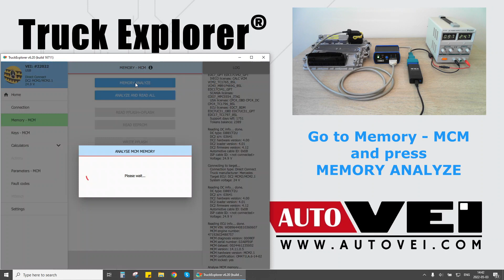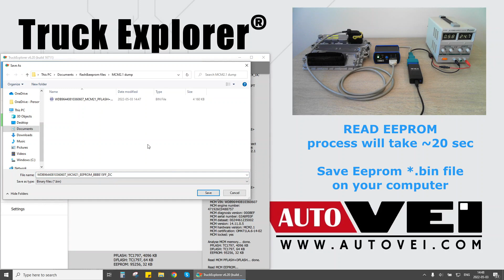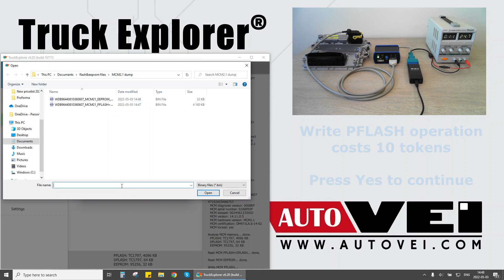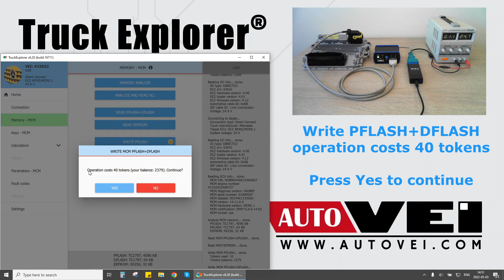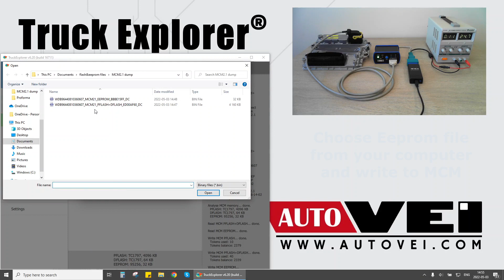New MCM2.1 HW: D5 (locked) read/write full Flash & Eeprom by DC2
Read/write full flash&eeprom of locked MCM2.1 HW: D5 by DC mode.
(PFLASH+DFLASH+EEPROM)
TC1797 processor.

No need to open ECU to unlock!
Need online.

Could be done by OBD as well !

Same procedure for MCM2.1 HW: D4.

Notes:
1. When writing PFLASH only, use full flash file (PFLASH+DFLASH)
2. After writing flash file operation, always write original eeprom on top.

Requirements:
VEI V6 device;
Direct Connect 2U tool with OBD2 power cable;
DC2-MCM/ACM cable;
License MCM2.1 DC
License DC2
Tokens

Available only from v6.20 software version.